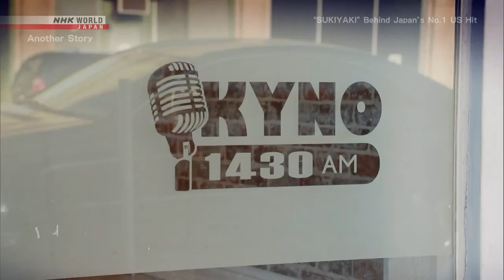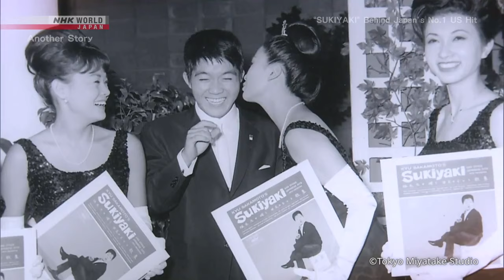“Sukiyaki” (“Ue wo Muite Arukō”) (extended remix) - Kyu Sakamoto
An extended remix of, “Sukiyaki” (“Ue wo Muite Arukō”) put to a compilation of clips edited from, “Another Story: ‘SUKIYAKI’ - Behind Japan's No. 1 US Hit.”

A great documentary from, “NHK WORLD - JAPAN”--giving the background of the song and singer--the complete program is available until February 11, 2024.